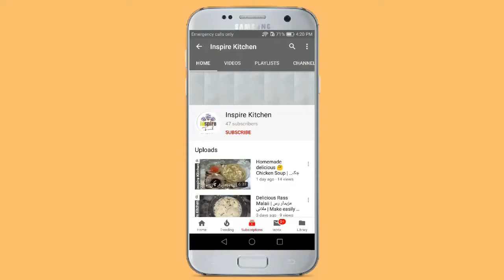Tandoori Chicken Cutlets || Ramzan Special || Quick Recipe || Inspire Kitchen